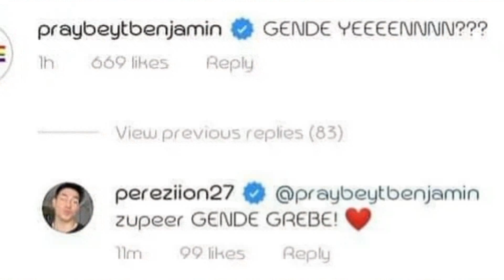Vice Ganda GRABE HAROT PAG WALA si Ion Perez! ViceIon UPDATE!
Its Showtime
Vice and Ion
GGV